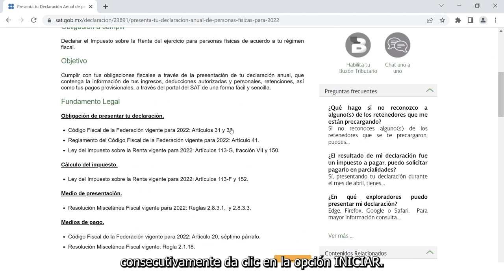Así puedes presentar tu declaración anual 2022 como persona física